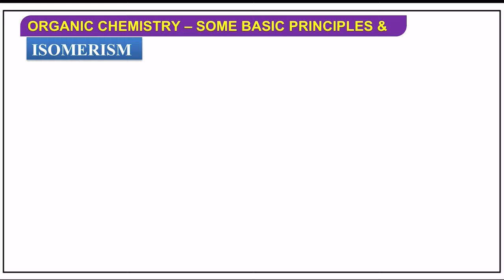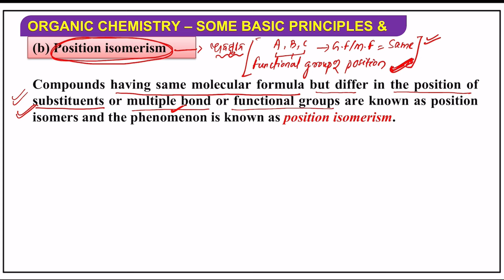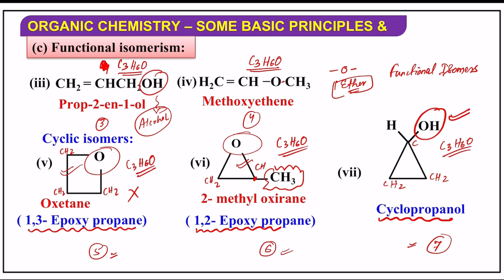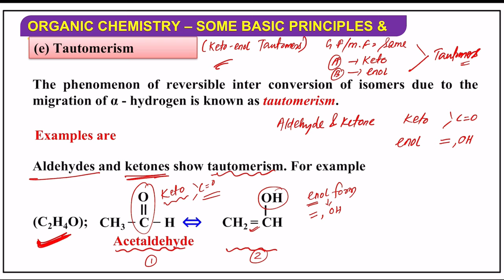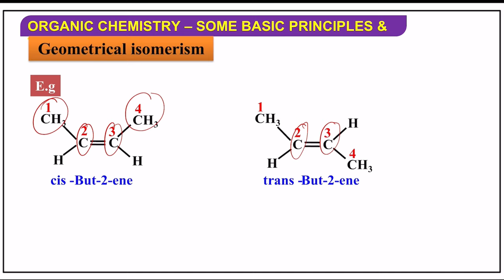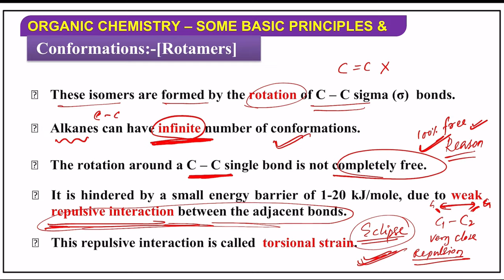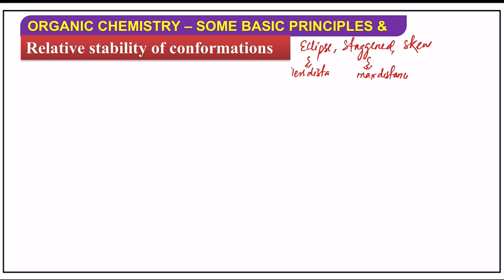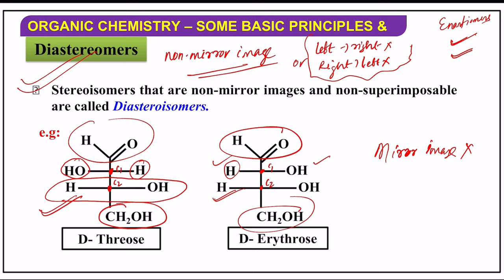SSB TGT 2024 ||LTR 2024 || RHT 2023 ||Isomerism Concept||OUAT Class || CKS Care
OUAT 2024 || Isomerism Concept ଓଡ଼ିଆରେ